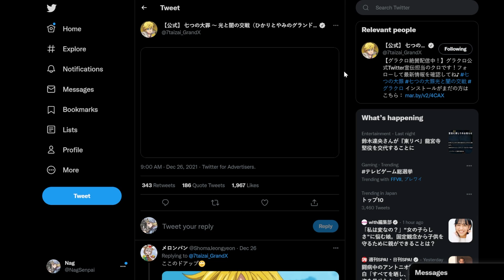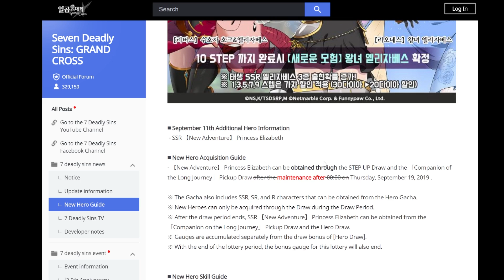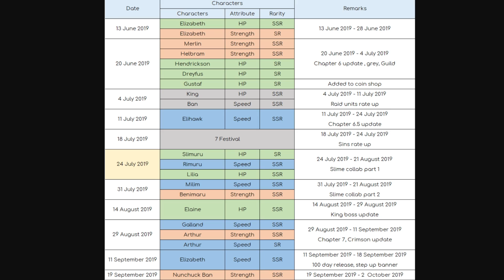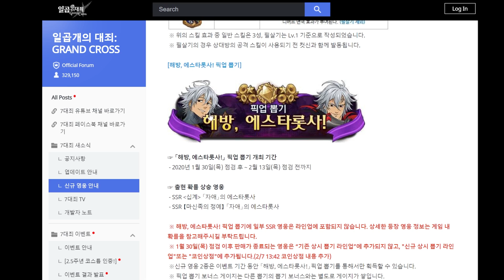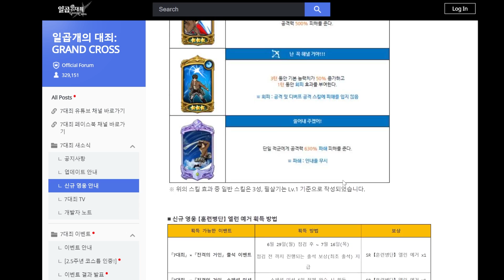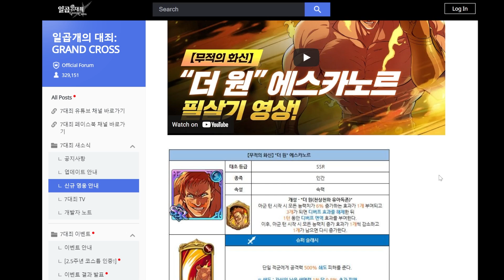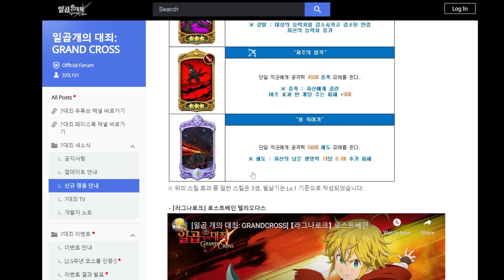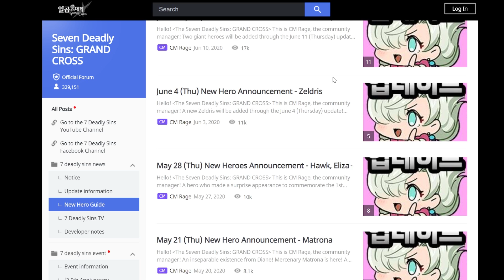EVERY Banner EVER released in Seven Deadly Sins: Grand Cross from FIRST to LAST